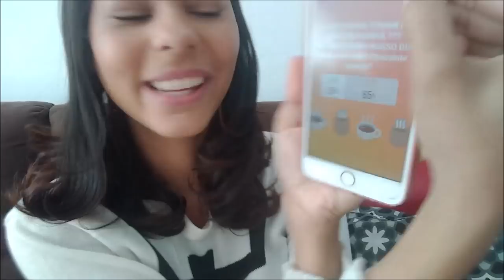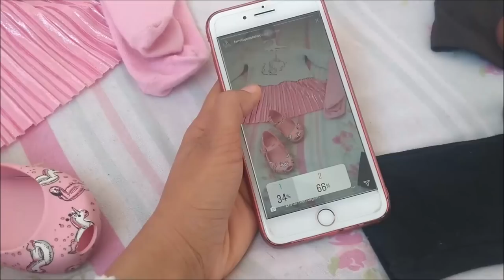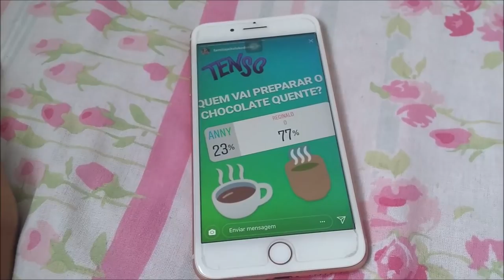VOCÊS DECIDIRAM NOSSA ROTINA !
OI GENTE, HOJE O VIDEO ESTA SUPER LEGAL, VOCÊS VÃO PARTICIPAR JUNTO COM A GENTE DO NOSSO DIA... GRAVAMOS O VIDEO DE ACORDO COM O QUE VOCÊS ESCOLHERAM LÁ NO NOSSO INSTAGRAM !